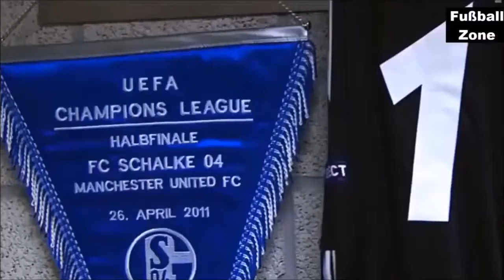The day Manuel Neuer Became WORLD FAMOUS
Want to learn how to make a ton of money online? if you do this right you can make between 100 and 100.000 dollars a month. Learn here:

Step by step guide on how to make money

The stuff i use:
Macbook pro
Magic mouse
Magic keyboard